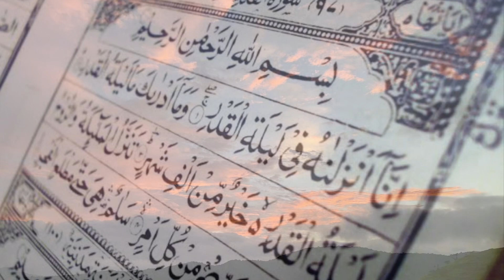Quran Har Roz | Part 1698 | Sura Raad Ayat no. 37 | Qurani Ayat ke Urdu tarjumon ka tavil silsila